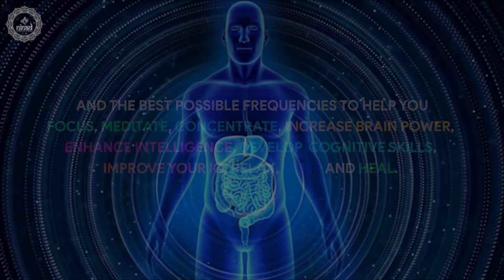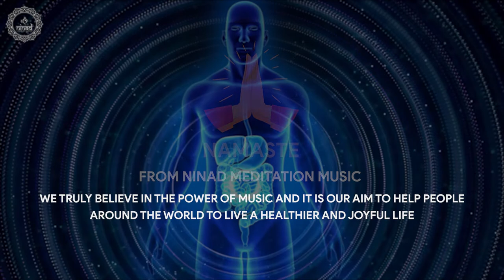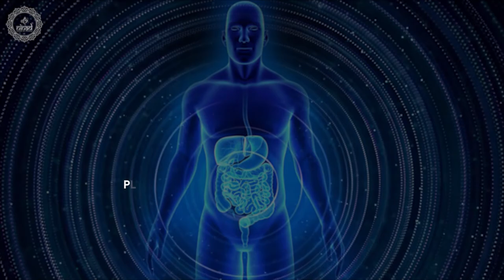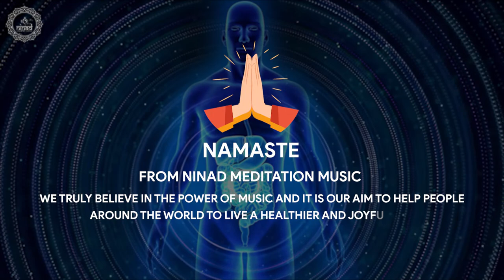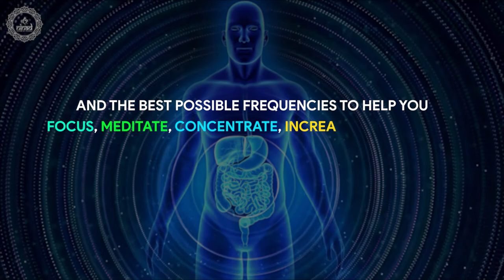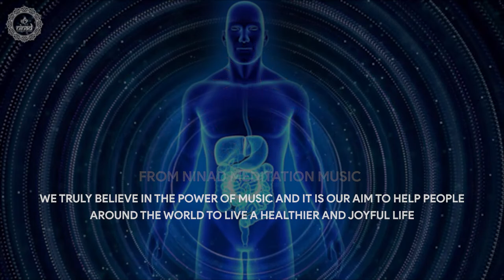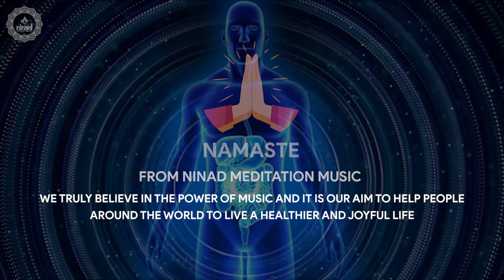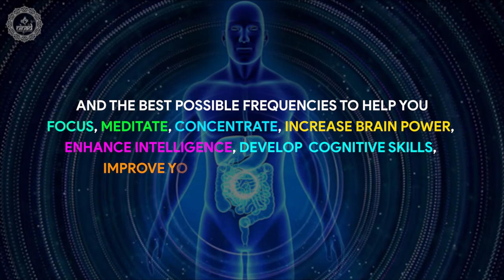Get Relief From Gas Bloating Stomach & Body Pain | Heal Your Digestive System | Improve Digestion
Heal your digestive system, improve digestion to get relief from gas, bloating stomach and body pain listening this 528 hz binaural beats music therapy.

Original Track Name:- Get Relief From Gas Bloating Stomach & Body Pain